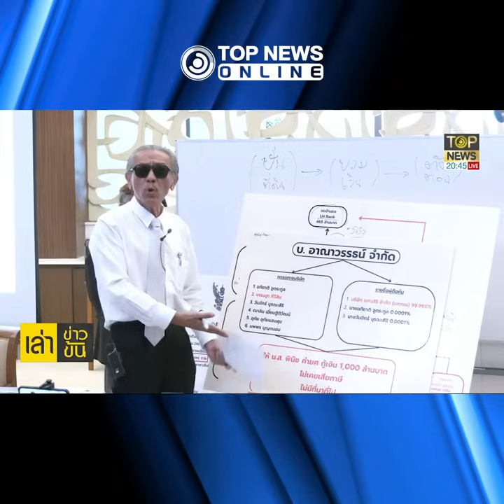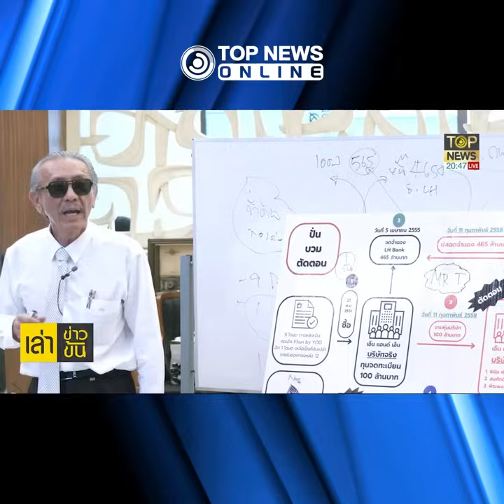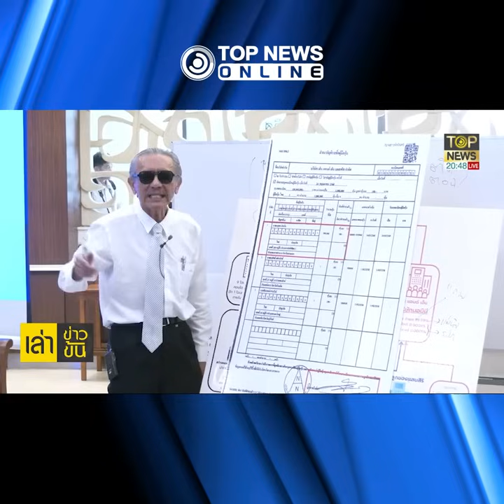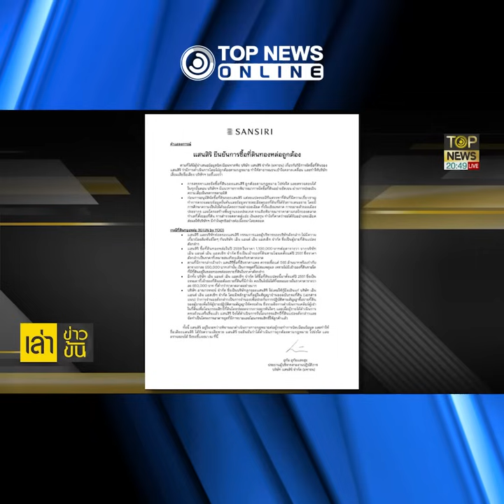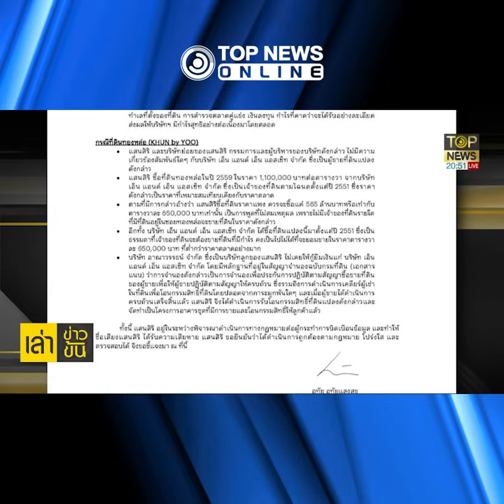ฉะ "ชูวิทย์" ไม่เป็นผู้ใหญ่ ปะทะเดือดนักข่าว เหยียด "สนธิ" |TOPNEWS ONLINE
ฉะ"ชูวิทย์" ไม่มีสปิริต ฟาดปากเดือด"นักข่าว" ด่าแรงลูกกระจ๊อก"สนธิ" แถมไล่ออกจากห้องแถลงข่าว -  ลากไส้ "เศรษฐา" โกงหุ้น ปั้น"ยาม-แม่บ้าน" เป็นนอมินีซื้อบริษัท